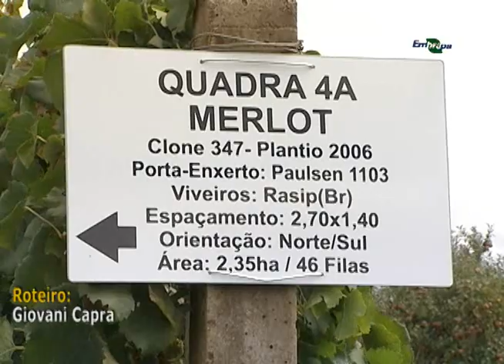Novas regiões vitivinícolas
O Brasil com sua diversidade tem um grande potencial para obtenção de vinhos de alta qualidade. A combinação de cultivar, solo, clima, tecnologia,  e "saber-fazer" local são a base para se obter produtos diferenciados entre regiões. A capacidade de adaptação das cultivares de videira, o interesse de empreendedores e as pesquisas, tem possibilitado o surgimento de novos pólos vitivinícolas em regiões com características muito distintas entre si.

Produção: Embrapa Informação Tecnológica e Embrapa Uva e Vinho
Responsável pelo conteúdo técnico: Celito Crivellaro Guerra
pesquisador da Embrapa Uva e Vinho
Jornalista: Giovani Capra